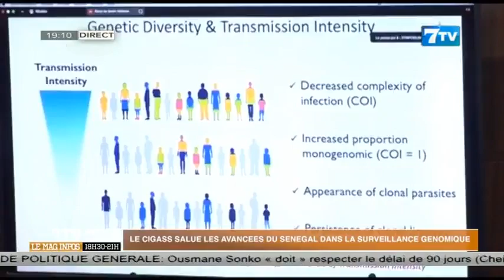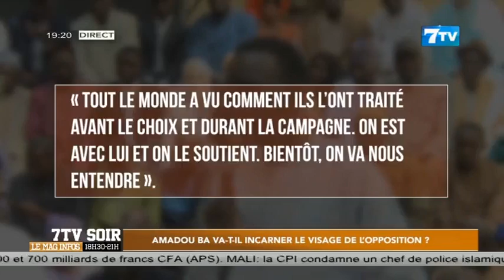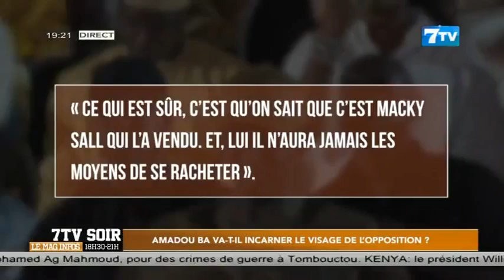🔴NEWS Suivez 7TV SOIR: Le Mag Infos du Mercredi 26 Juin 2024 (Le 19H)